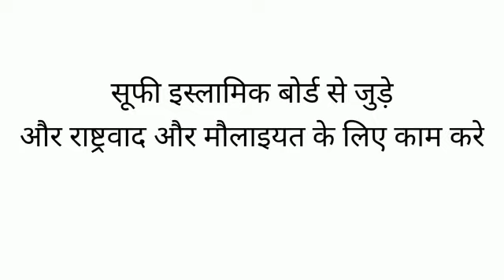Sufi Islamic Boards appeals to the Central and the State Governments to help Sufi Maulai masses. 🙏🙏